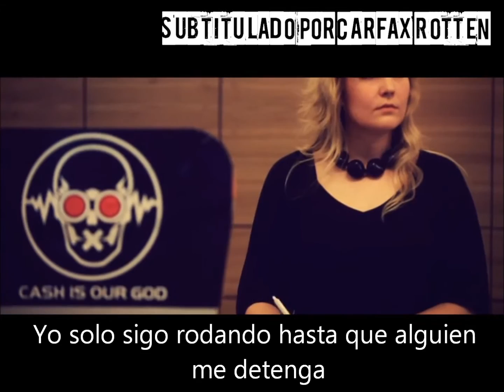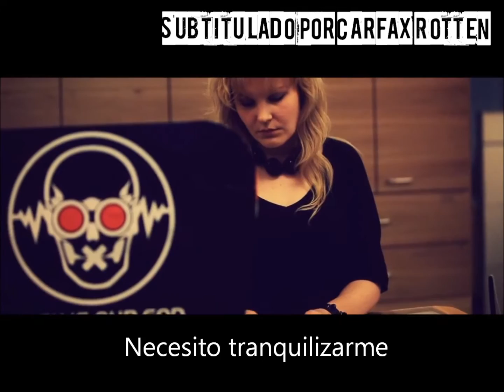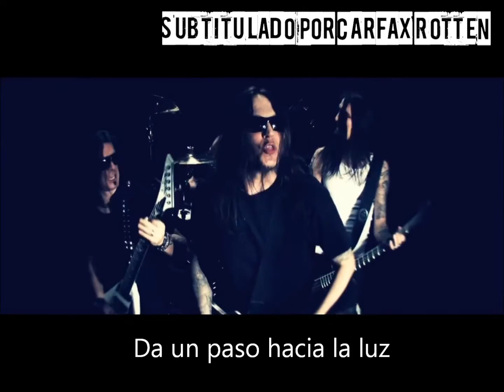Pain - The Great Pretender (Subtitulado En Español)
Artista: Pain
Canción: The Great Pretender
Álbum: You Only Live Twice
Año: 2011
Género: Electronic/Industrial/Techno/Metal
Discográfica: Nuclear Blast